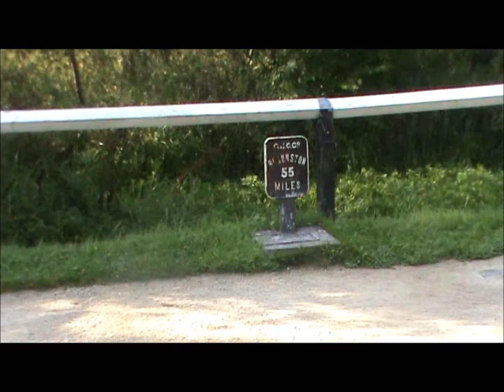Grand Union Canal Marsworth Locks Part 79